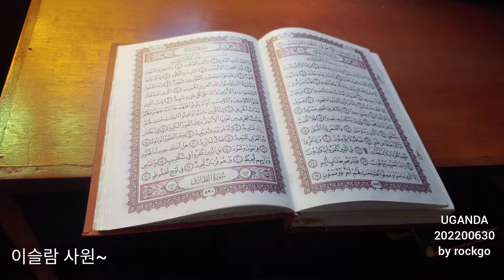UGANDA 20220630 동물원 사원 여덟번째날 by rockgo